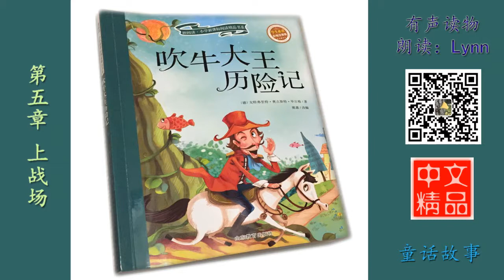第五章 上战场 吹牛大王历险记 有声读物 Chinese Audio Book